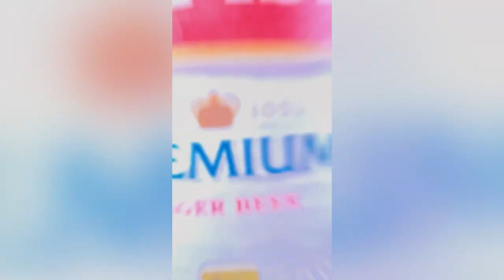Seedoeatreview tries out the Daughter in Law Adelaide - Fringe Me Menu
Everything seedoeatreview has heard about daughterinnlaw restaurant IS TRUE!
From the food to the service to place itself, daughterinlaw on @rundlesteast is a marvellous example of dining in Adelaide. And Fringe goers will have the chance to experience it for themselves, when the adelaidefringe rolls around on February 17th, with Daughter-In-Law’s FRINGE ME MENU, put together just for this festive occasion.
seedoeatreview was invited down to check out the menu for himself, and can honestly say, that the only thing better than the food was the service (and the food was absolutely fantastic). I love acknowledging great service and Daughter-In-Law has some of the best I’ve experienced. Our server Lucy deserves a shoutout and so does the rest of the FOH team and kitchen staff. Friendly, efficient and calm, they really set the tone for a great evening.
Now let’s get onto the food. Make sure to undo your belt a little because the FRINGE ME MENU will leave you with a big smile on your face and a happy & content belly. Take a look below at what you can expect:
FRINGE ME MENU
🔺STREET FOOD
- BALLS OF HAPPINESS
- KINGFISH CEVICHE
- COLONEL TSO’S CAULIFLOWER
🔸TANDOOR
- TANDOORI CHICKEN
- MINTED YOGHURT
- PINEAPPLE AND JALAPENO CHUTNEY
🔹CURRY
- AUNTY DAHL
- LAMB ROGAN JOSH
- UNAUTHENTIC BUTTER CHICKEN
- COCONUT CURRY WITH SEASONAL VEGGIES
SERVED WITH RICE, RAITA, PAPADUM, AND NAAN
🔻FINISH
- KULFI
Also, make sure to try out one of the cocktails from gorgeous cocktail list or help yourself to one of the many craft beers from the beer fridge, which is a sight to behold in itself. Enjoy!